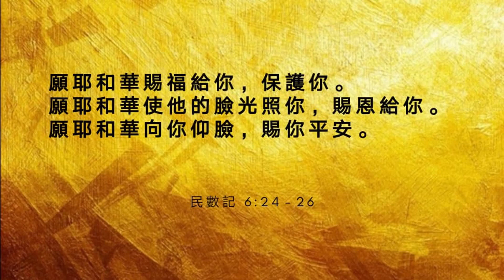从新开始 【2020年11月22日 线上主日崇拜】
讲员：陈梅钦牧师

【代祷服事】
若你需要祷告，可以 WhatsApp 你的代祷事项至 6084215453

【主日奉献】
会友可以使用银行转账的方式奉献：